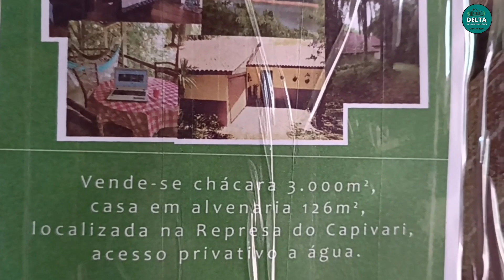CHÁCARA NA REPRESA DO CAPIVARI | CASA GRANDE | VISTA ÚNICA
indisponível

Grupo no whatsapp criado apenas para interessados em comprar chácara na represa do capivari!

Bem-vindo a uma oportunidade única de possuir uma chácara encantadora com acesso à represa e vistas deslumbrantes da Represa do Capivari - um verdadeiro refúgio da cidade grande. Localizada em meio à mata atlântica, esta casa em alvenaria é o lugar perfeito para quem busca charme, aconchego e tranquilidade.
Ao entrar, você será recebido por uma sala com lareira e pé direito alto, integrada à cozinha, que conta com pisos de tábuas corridas e cimento queimado. As esquadrias de madeira de itaúba, com venezianas, permitem a entrada de luz natural e proporcionam uma conexão perfeita entre o interior e a varanda, aproximando a casa da natureza.
Os quartos e a sala também possuem amplas portas de acesso à varanda, oferecendo vistas deslumbrantes da represa e da mata circundante. Imagine relaxar na sua sala de estar com uma lareira aconchegante e apreciar a vista panorâmica enquanto lê um bom livro.
À noite, você será embalado pelo som suave da mata e acordará com o canto dos pássaros e o brilho do sol nas águas da represa. Este é o lugar perfeito para quem gosta de esportes náuticos, pesca, atividades ao ar livre, lazer e descanso.
Com um terreno de 2.900m², esta chácara oferece muito espaço para você e sua família desfrutarem de momentos inesquecíveis juntos. Tudo isso a apenas 45 minutos de Curitiba e a um preço acessível de 280 mil reais.
Não perca a chance de tornar esta chácara na Represa do Capivari o seu refúgio particular. Entre em contato agora mesmo para agendar uma visita e se encantar com essa oportunidade única.